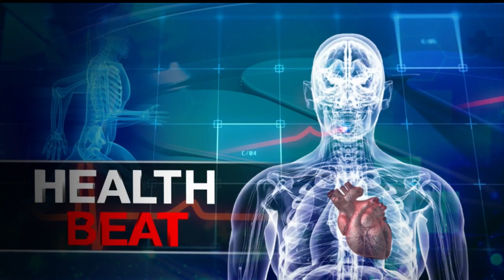Health Beat: COVID-19 Study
As the pandemic continues, researchers are trying to get a better picture of who's been infected, who's at risk, and how to slow the spread. There's a new study out from the state Health Department and the SUNY School of Public Health looking at these stats.